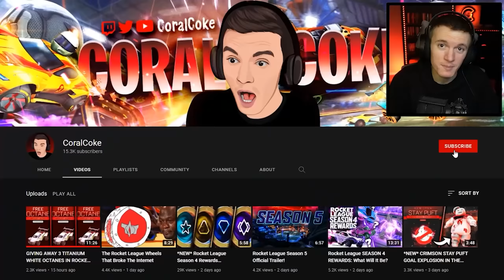OPENING 100 GOLDEN GIFT 21 CRATES IN ROCKET LEAGUE!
To Purchase Cheap Rocket League Items And Join Free Item Giveaways!

Hello everyone! Welcome back to a brand NEW video 🙂 CoralCoke here and today we are opening 100 of the new golden gift 21 crates in Rocket League Season 5 available on PC/PS4 and Xbox One! I do videos like these all the time so be sure to hit the subscription button below if you want to see more!